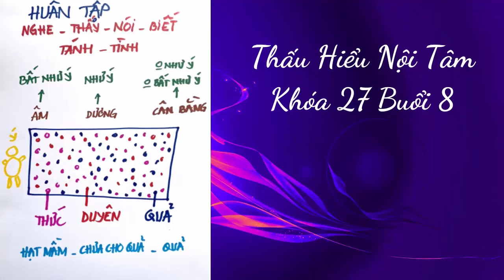Thấu Hiểu Nội Tâm Khóa 27 Buổi 8 - Thấu Hiểu Nội Tâm, Kiến Tạo An Vui